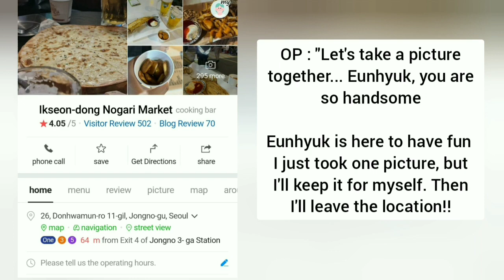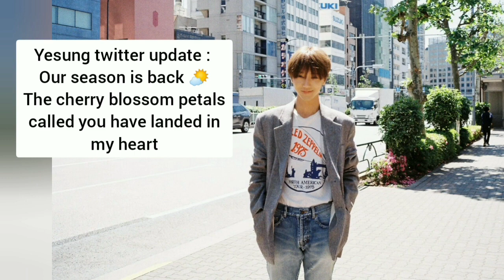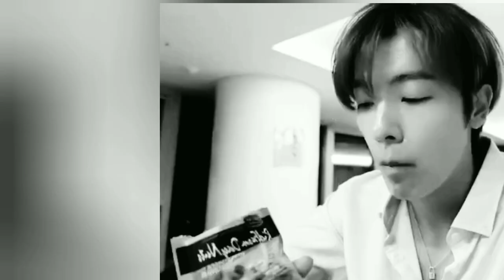DONGHAE : I WATCHED THE SUNRISE LIKE A ZOMBIE